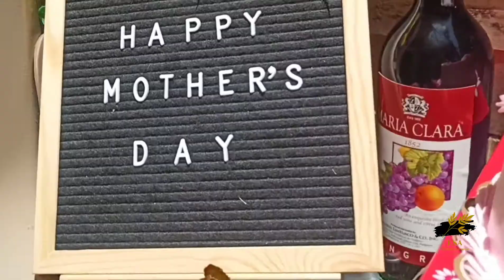Car Trunk Surprise Delivery - Happy Mothers Day Maam Blanco | May 09, 2021